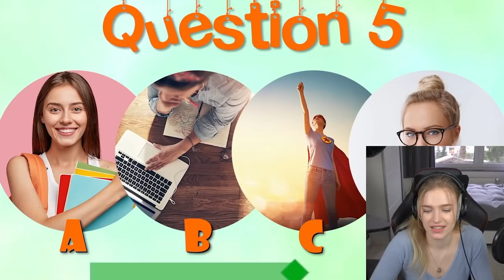Bist DU ein WINTER oder SOMMER Mädchen?! - Test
🔥 Social Medias 🔥

🔊 HINTERGRUND MUSIK 🔊